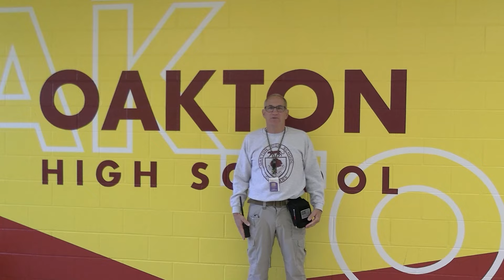Oakton On-Air - Episode 4 - October 25